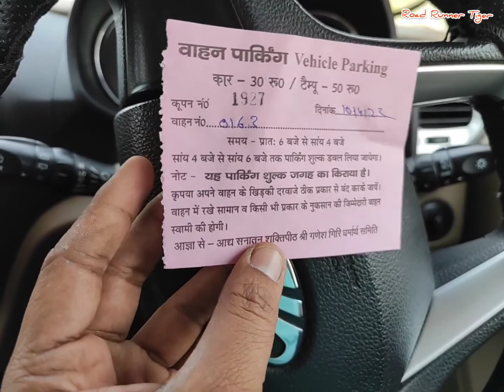jimcorbett Sidh Baba Temple | Charekh Lansdown to Kotdwar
This video is Journey from Charekh to Kotdwar and Darshan of Bajrang Bali at Sidh Baba Mandir.